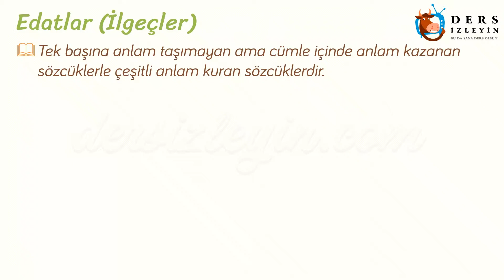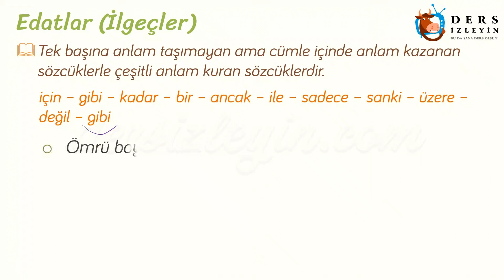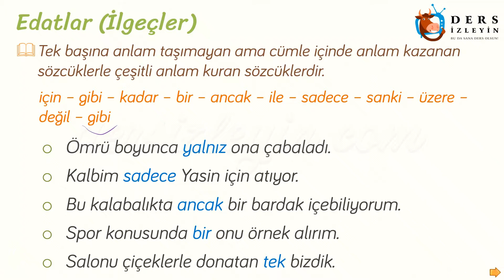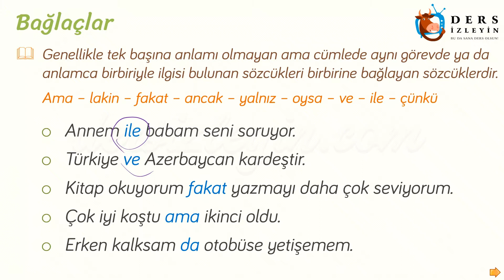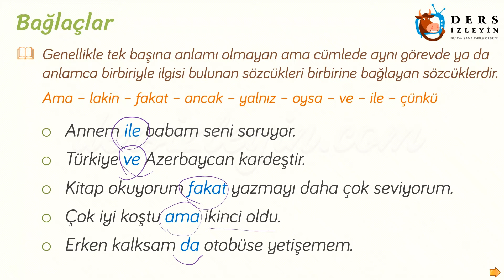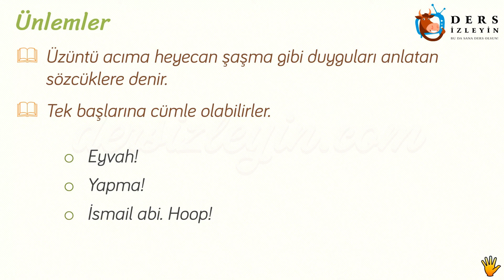EDATLAR (İLGEÇLER) - BAĞLAÇLAR - ÜNLEMLER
İlkokul 4. Sınıflar için hazırladığımız bu Türkçe videomuzda Edatlar, Bağlaçlar ve Ünlem konuları anlatılacaktır. Dersi takip ederek konuyu öğrenebilir ya da bilgilerinizi pekiştirebilirsiniz.İyi seyirler ve başarılar.